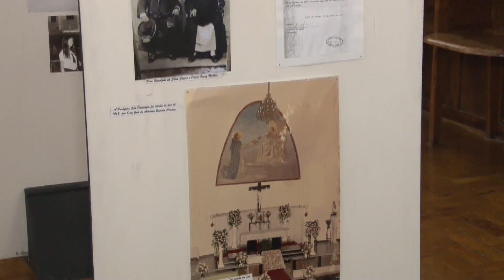50 ANOS DE SÃO DOMINGOS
Paróquia São Domingos completa 50 anos de existência em Poços de Caldas.